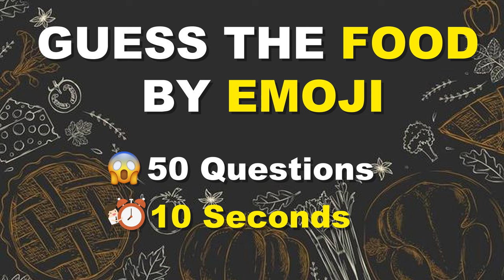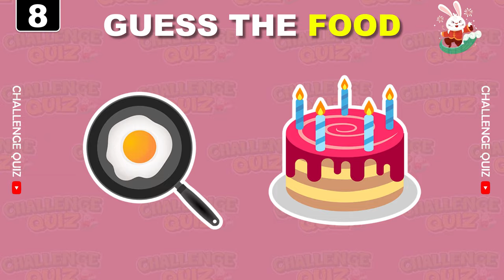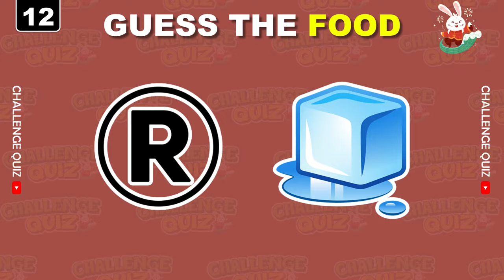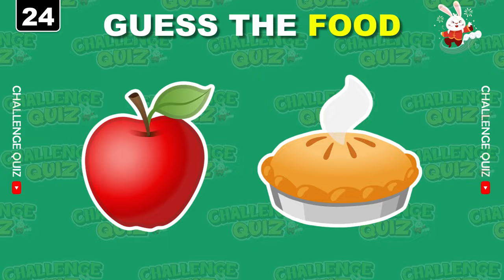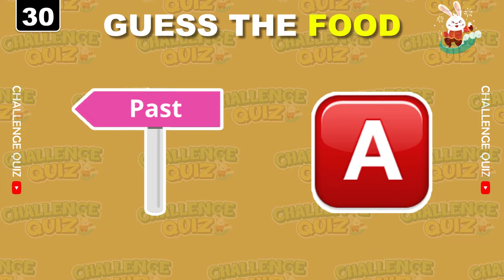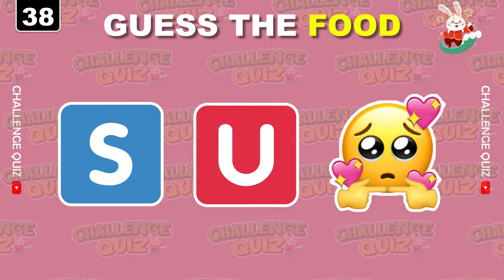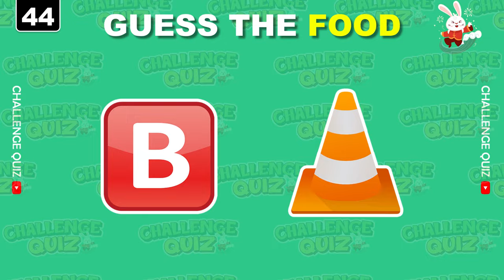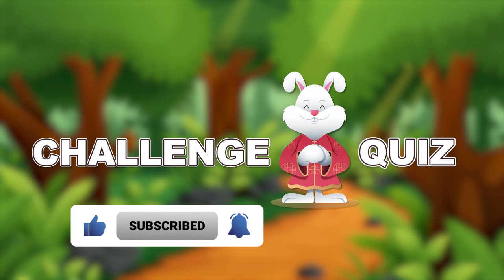GUESS the FOOD by EMOJI 🤔 Emoji Quiz - Easy Medium Hard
Welcome to Challenge Quiz! 🎉 In this exciting video, we bring you a fun and engaging Guess the Food by Emoji challenge! 🍕🍔🍣 Can you guess the food by emoji? Test your knowledge and see if you can guess the food by emoji in this quiz. We've crafted 50 questions that range from easy, medium, and hard, ensuring there's something for everyone.

In this Guess the Food by Emoji quiz, you'll find a variety of questions that will challenge your ability to decode emojis and identify foods. This interactive Guess the Food by Emoji challenge is a great way to improve your emoji knowledge while having fun.

So, are you ready to take on the Guess the Food by Emoji challenge? Press play, and let's get started!